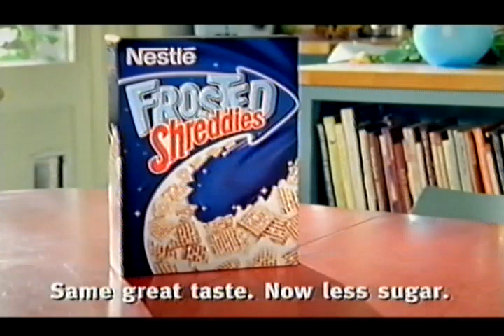Nestle Frosted Shreddies 'Why?' TV Advert - 2005